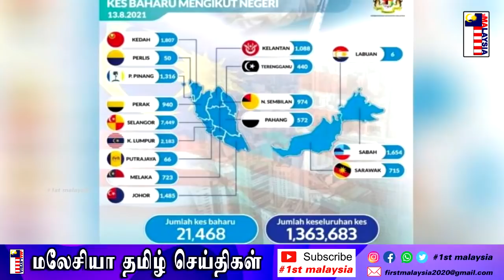MALAYSIA TAMIL NEWS புதிய அரசாங்கம் அமைய முஹிடின் எதிர்ப்பாளர்கள் அன்வார்ருக்கு ஆதரவு வழங்க வேண்டும்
1st Malaysia Tamil News: புதிய அரசாங்கம் அமைய முஹிடின் எதிர்ப்பாளர்கள் அன்வார்ருக்கு ஆதரவு வழங்க வேண்டும்

21,000த்தைத் தாண்டியிருக்கும் கோவிட் தொற்று

பள்ளிகள் திறக்கும் தேதி மாற்றமா ?? கல்வி துணையமைச்சர் விளக்கம்

நஜீப் பிரதமராகும் பொருட்டு அரச மன்னிப்புக்கு PSUAM அமைப்பு மனு

நீண்ட நாள் பார்க்கவில்லை; அதனால் பெரிக்காத்தான் தலைவர்களைச் சந்தித்தேன் : பிரதமர்